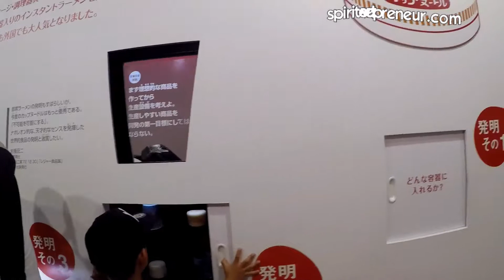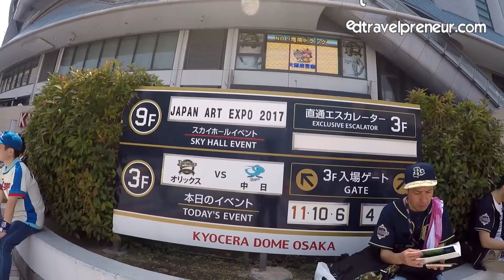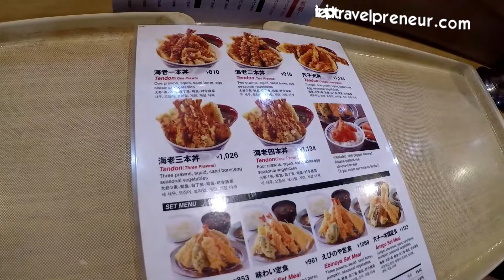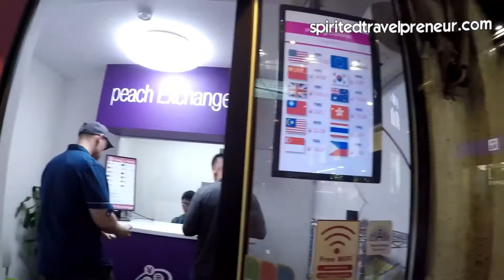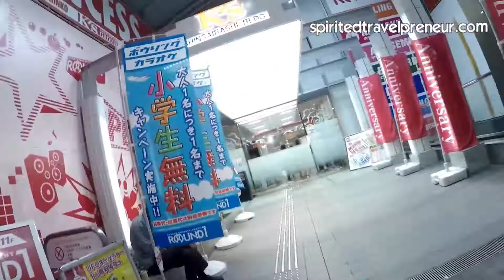Momofuku Ando Cup Noodle Museum and Kyocera Dome Osaka | Osaka, Japan | travelDev Vlogs (108)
#1 Getting a pizza pastry for breakfast
#2 Going to Momofuku Ando Cup Noodle Museum
#3 Grabbing Katsu pork set for lunch
#4 Going  Kyocera Dome Osaka for a baseball game
Orix Buffaloes vs. Chunichi Dragons
#5 Grabbing shrimp tempura set for dinner
#6 Walking downtown Osaka and getting a Green Tea Cream Puff